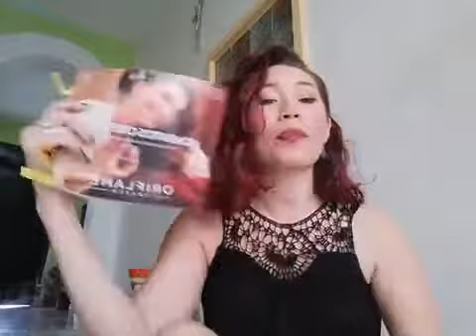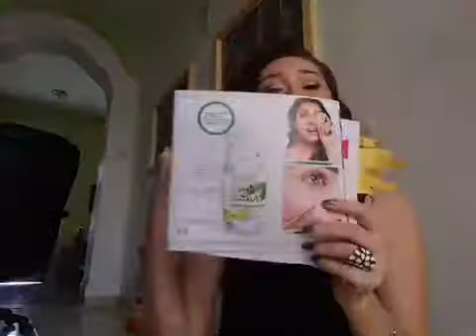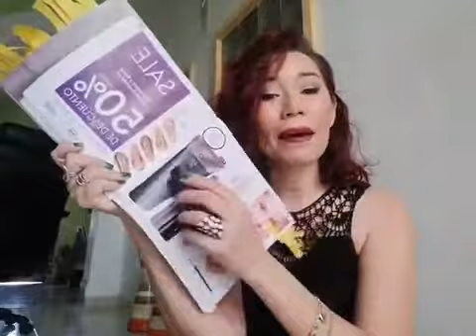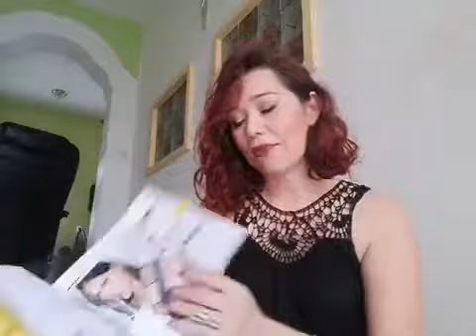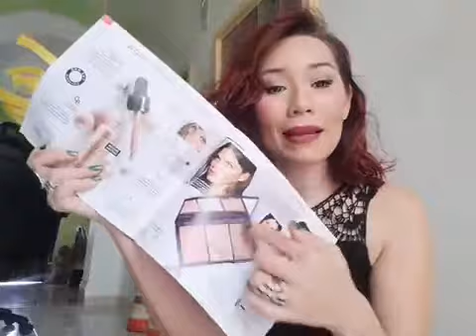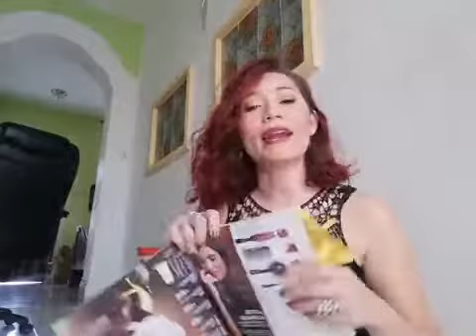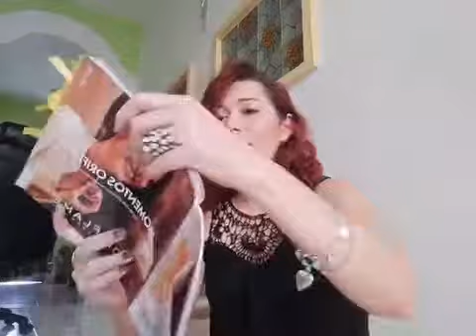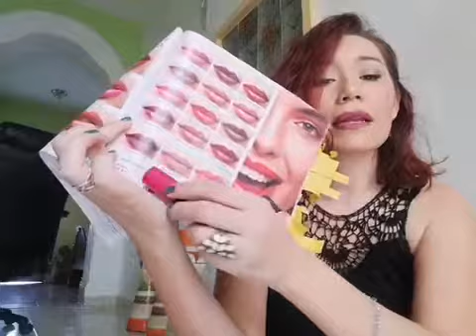Recomendaciones Cat 14 2020 Lo Imperdible!!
Todo lo que debes probar en esta campaña! Anímate a conocer y a recomendar. Unete a nuestro equipo